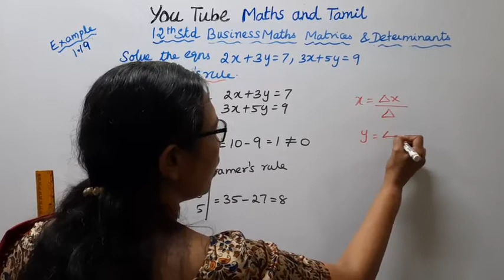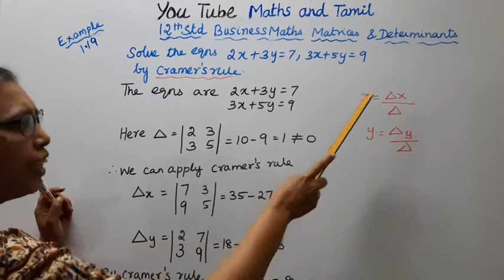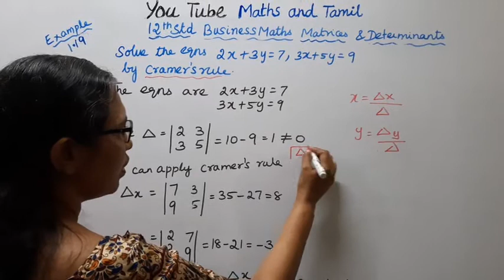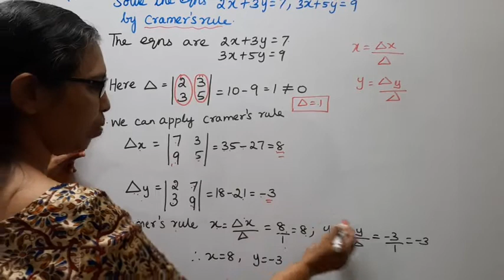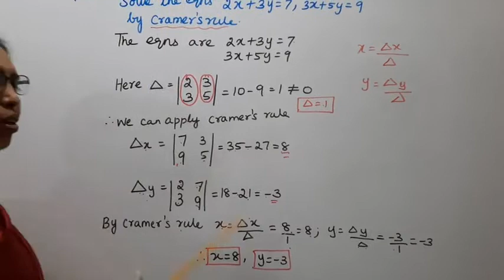T.N. 12th Business Maths Example - 1.19 | Matrices & Determinants | Chapter - 1.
Dear Students,
New Syllabus
Matrices & Determinants